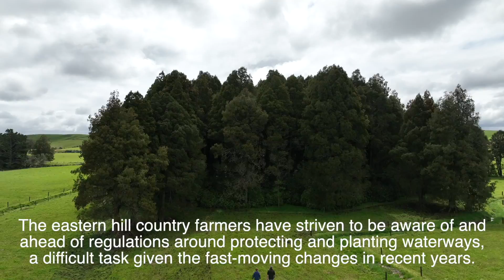Robin and Jacqueline Blackwell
For environmental stewardship and improving ecosystem health through riparian fencing and planting.

Robin and Jacqueline Blackwell’s Ratapiko farm is a fantastic example of successfully implementing riparian planting on a dry-stock farm. The eastern hill country farmers have striven to be aware of and ahead of regulations around protecting and planting waterways, a difficult task given the fast-moving changes in recent years. Working with Taranaki Regional Council since 2003, the couple identified which wetlands needed protection and stock exclusions. Wetlands have been planted to create habitats for native flora and fauna while indigenous vegetation has been retained on steep areas to prevent erosion. They’ve planted 11,800 riparian plants and fenced 23km of waterways, ensuring that 100% of streams and drains have now been fenced or planted on at least one side. Improvements in water quality include a decline in water temperatures over the summer, reduced sediment and a lowering of nutrient run off.